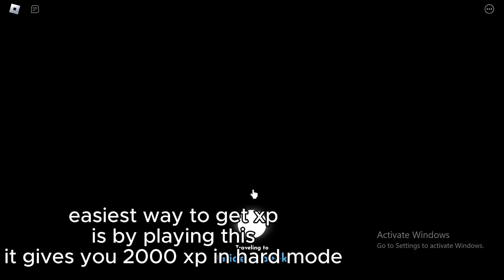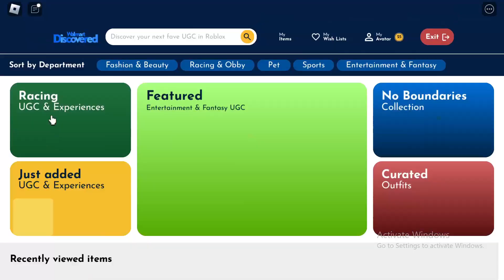How to get 3 Free Hairs in Walmart Discovery !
(Get instantly notified when i find new free ugc)